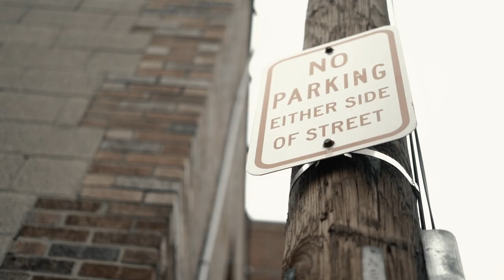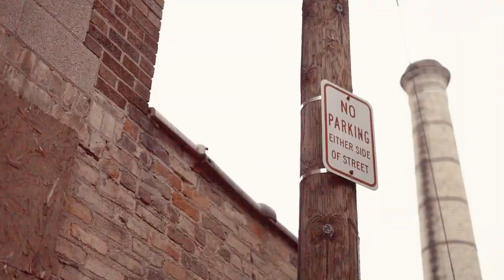"Skep Ways" Puka Tone x Tony Marino | OFFICIAL VIDEO